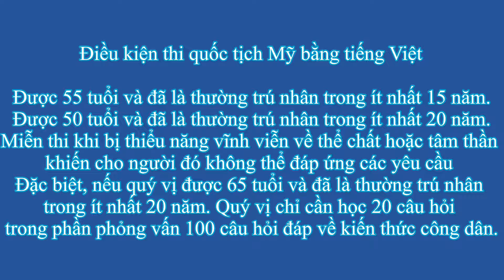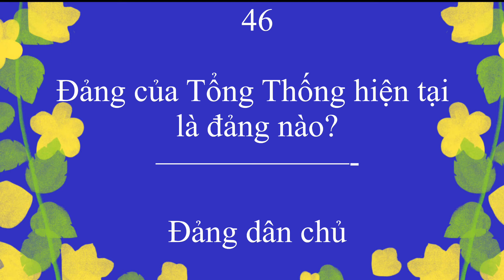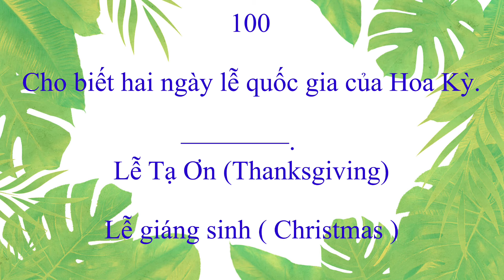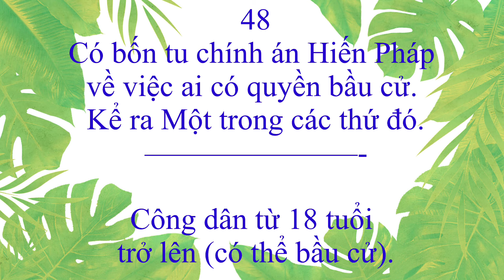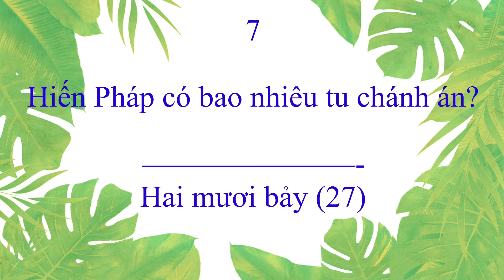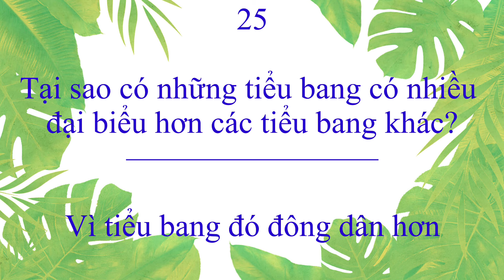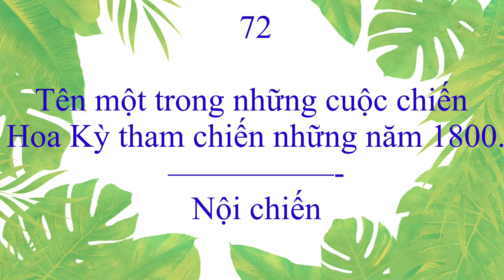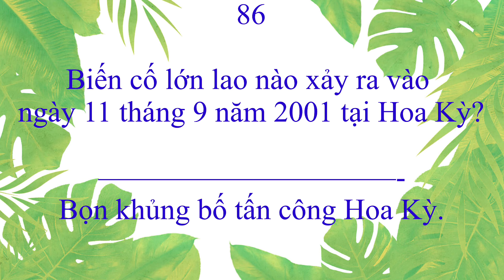100 câu thi Quốc Tịch Tiếng Việt tb Hawaii.